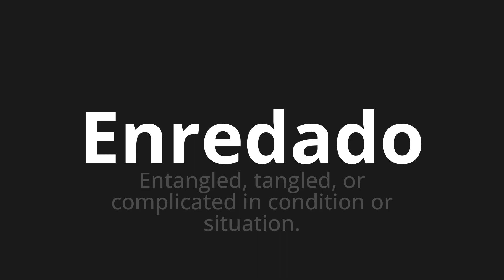How to pronounce Enredado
Master the Pronunciation of 'Enredado Which means tangled' - which means : ENTANGLED, Tangled, Or complicated in condition or situation. 📝 with @PronunciationSpanish 🎓🗣️ - [Your Guide to Spanish]

Learn to pronounce 'Enredado' perfectly in Spanish with our easy and engaging tutorial by @PronunciationSpanish! 📖📽️ In this comprehensive video, we provide you with native speaker examples 🗣️👂 and phonetic breakdowns 🎵 to ensure you get the pronunciation just right.

How to say Tangled up in Spanish